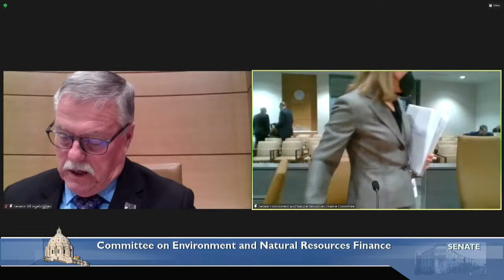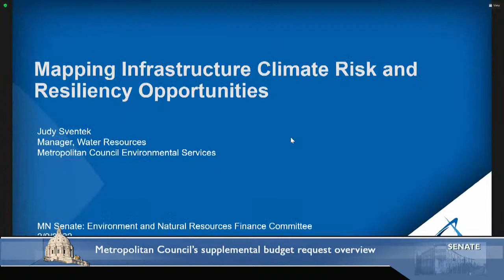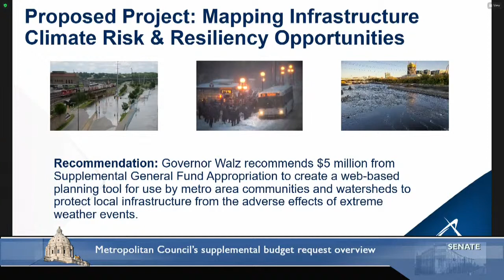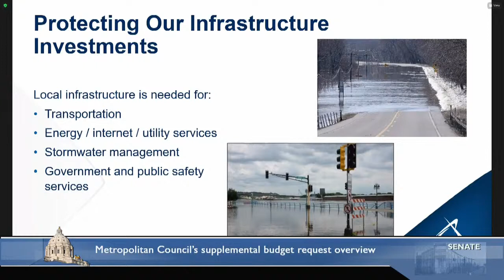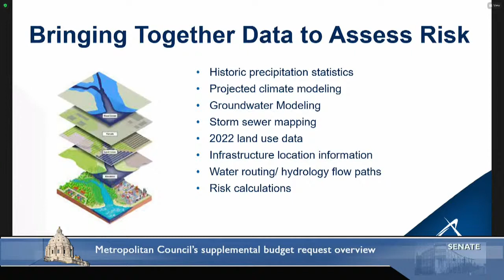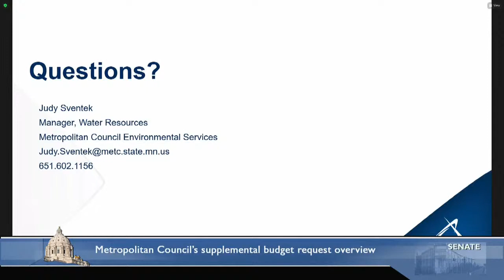Committee on Environment and Natural Resources Finance - 2/9/22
Presentation Minnesota Pollution Control Agency.

Presentation on soil and water resources.